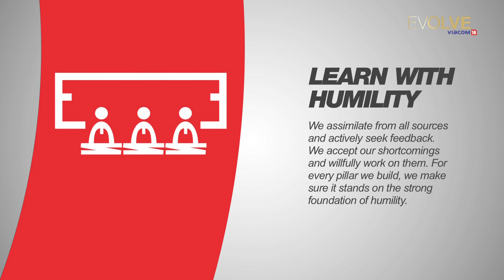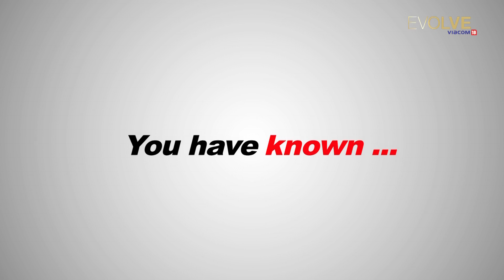values through puppetry